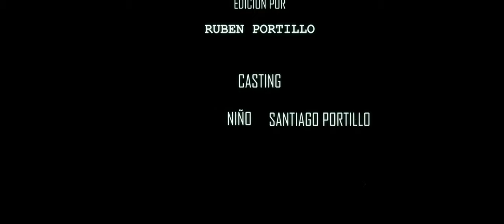EN LA PLAZA SALVADOR DEL MUNDO.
Santiaguito nos comparte su video, donde disfruto de la nueva imagen de la plaza Salvador del Mundo en San Salvador”.

Nuestro equipo y editores:
1. Cámara
2. Lente
3. Editores